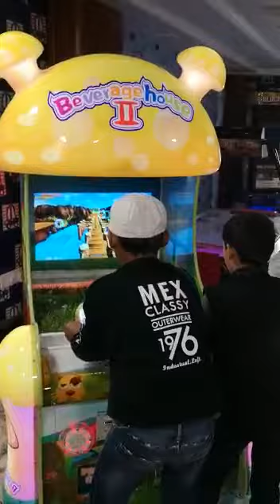Water Shooting Beverage House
Astrokidz is a leading manufacturer and supplier of Outdoor Playground Equipment, Indoor Soft Play, Arcade games, Amusement Rides, Trampoline Park, Open Gym Equipment, EPDM Sports Flooring and Classroom furniture in India.

We provide the best customized multi-play stations with prompt delivery and hassle-free installation.

Don't hesitate to get in touch with us to create a budget-friendly play area according to your needs.